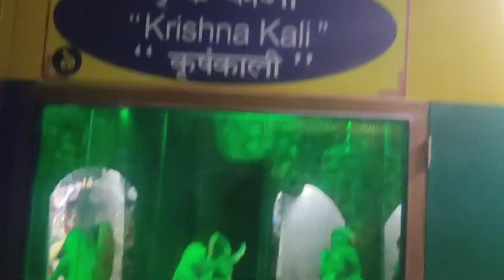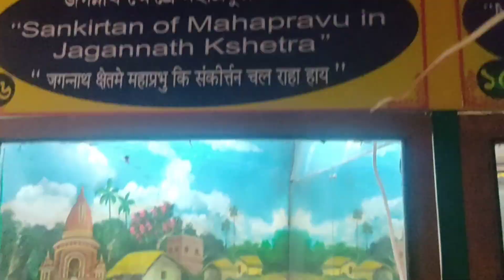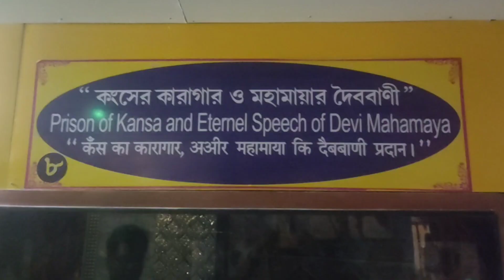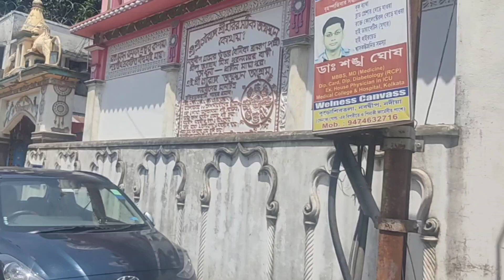Nabadwip Tur | নবদ্বীপ ভ্রমণ | Birth Place Of Gouranga Mahaprabhu | Smile Boy Vlog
Part - 4
Nabadwip Tour | নবদ্বীপ ভ্রমণ | Birth Place Of Gouranga Mahaprabhu | Mayapur Nabadwip Tour |Nabadwip | Smile Boy Vlog
Chanel Name

প্রথম vlog
প্রথম vlog ভিডিও রেস্টুরেন্টে খেতে যাওয়ার
প্রথম ব্লগ ভিডিও
আমার প্রথম vlog
প্রথমথম ব্লগ
যনৌকায় করে প্রথম vlog 2022।। অসম্ভব
করে প্রথম vlog 2022।। অসম্ভব সুন্দর
প্রথম vlog.
logVideo
fast vlog kaise banaye
first vlog
fast vlog me kya bole
fast vlog kaise upload kare
fast vlog song
fast vlog video kaise banaye
nabadwip dham
nabadwip halder comedy
nabadwip
nabadwip mayapur tour guide
nabadwip mayapur
nabadwip tour
nabadwip parikrama 2023
nabadwip dham station to mayapur
nabadwip Morgan

You’re watching a video that contains music, there may be a section in the video’s description called “Music in this video.” This section shows info about the music heard in the video, like song and artist names.